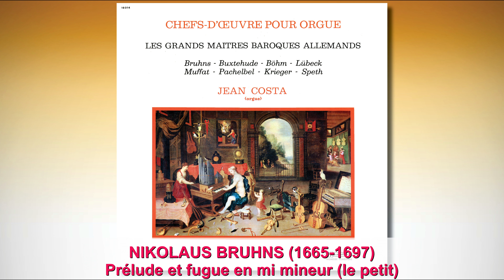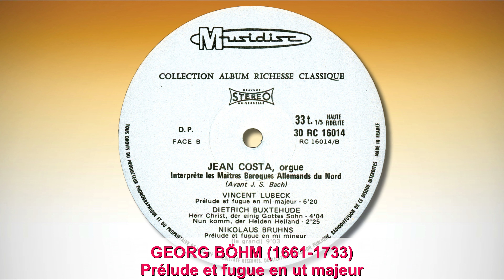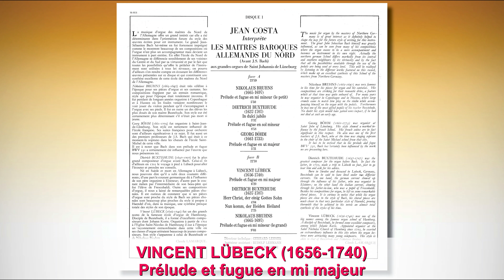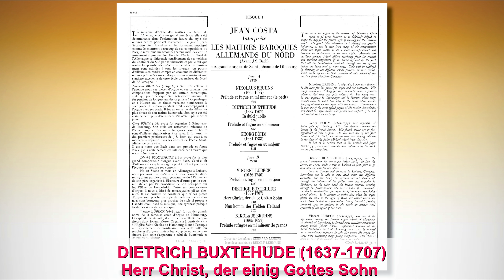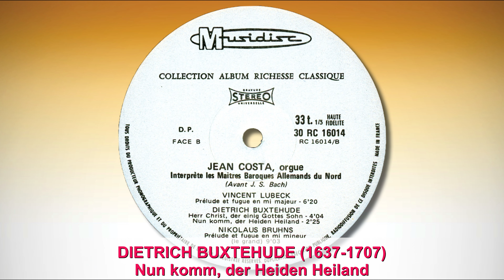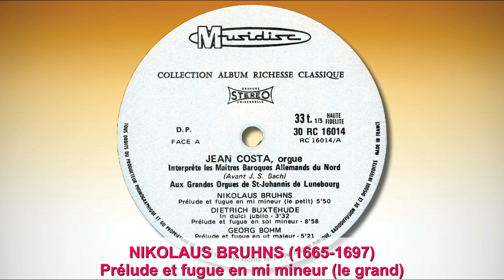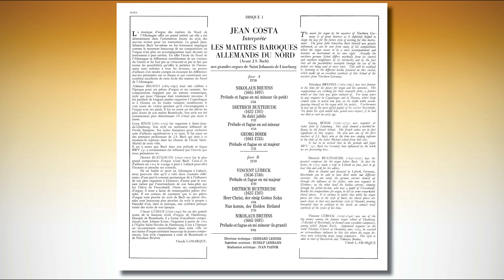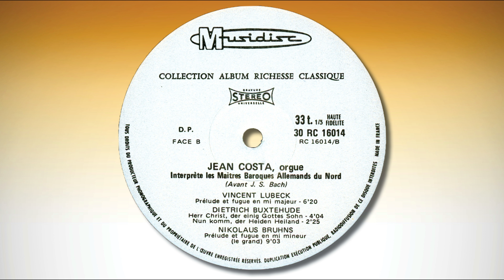JEAN COSTA interprète LES MAITRES BAROQUES ALLEMANDS DU NORD - Saint Johannis de Lüneburg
JEAN COSTA interprète
LES MAITRES BAROQUES ALLEMANDS DU NORD (Avant J. S. Bach)
aux grandes orgues de Saint Johannis de Lüneburg

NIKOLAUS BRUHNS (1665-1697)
00:00 Prélude et fugue en mi mineur (le petit)

06:00 In dulci jubilo
09:38 Prélude et fugue en sol mineur

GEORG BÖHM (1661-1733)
18:42 Prélude et fugue en ut majeur

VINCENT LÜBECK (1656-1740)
24:08 Prélude et fugue en mi majeur

30:35 Herr Christ, der einig Gottes Sohn
34:46 Nun komm, der Heiden Heiland

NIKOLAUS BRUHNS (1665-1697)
37:17 Prélude et fugue en mi mineur (le grand)

Directeur technique : GERHARD LEHNER
Ingenieur assistant: RUDOLF LEHMANN
Realisation artistique : IVAN PASTOR

MUSIDISC 16 014
enregistré vers 1968